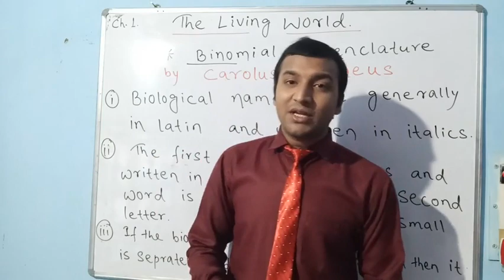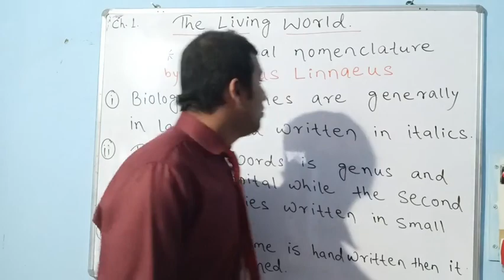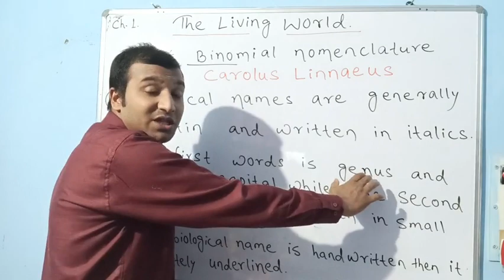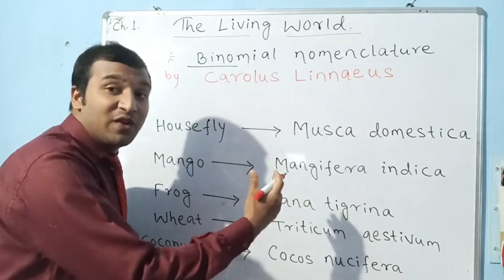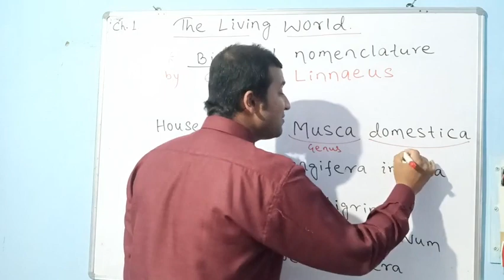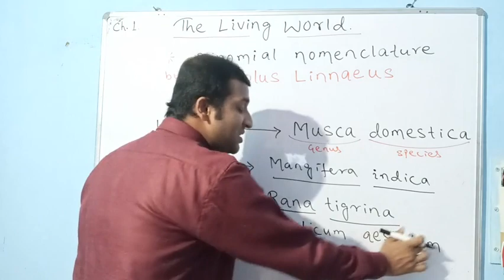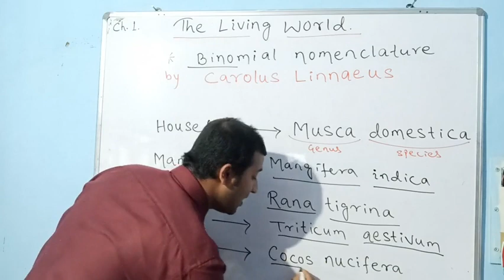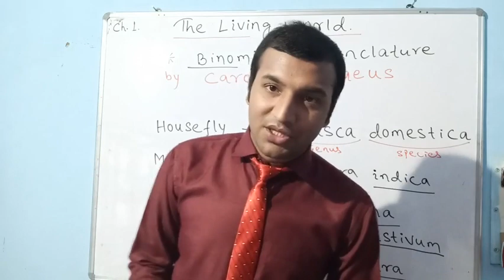Class- 11, Subject- Biology, Chapter- Living World